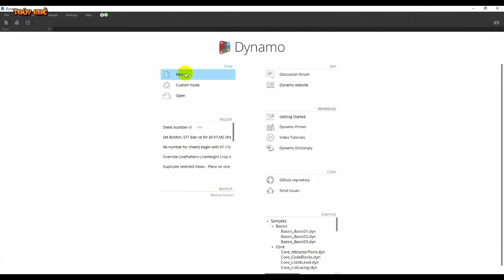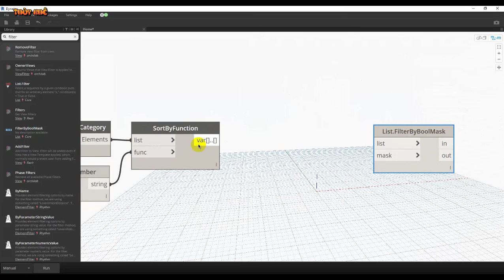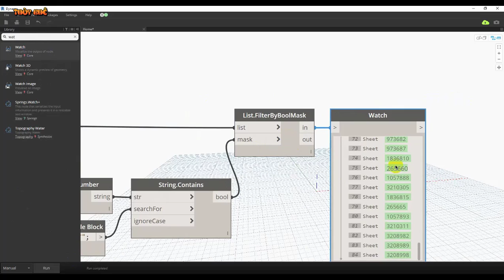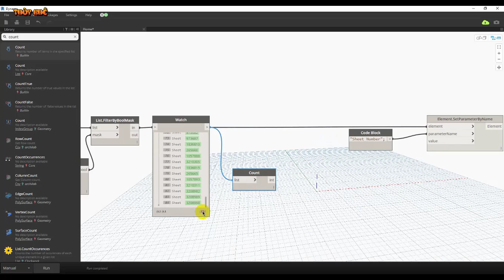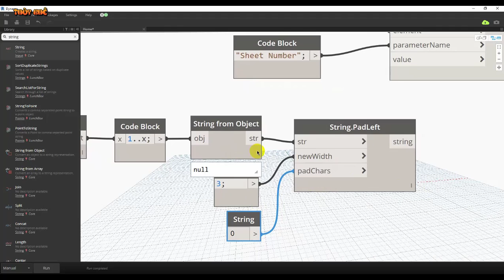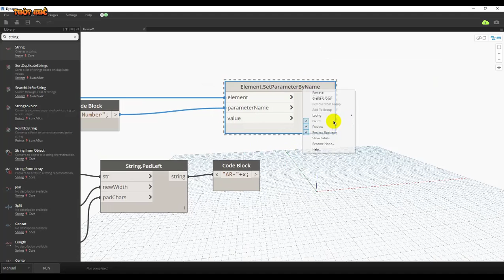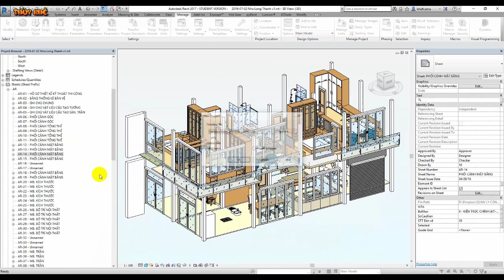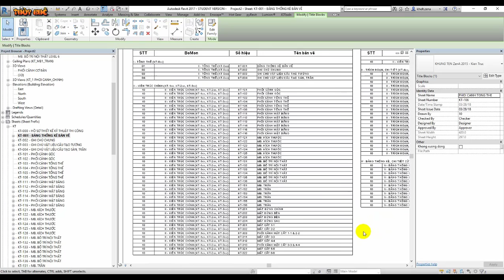DYNAMO REVIT 21 Đánh số nhanh chóng Sheet Number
Bạn có một dãy Sheet sau:
A-001, A-002, A-120A, A-120B, A-120C, A130,...
Bạn muốn đánh số lại nhanh chóng Sheet Number thì đây là một cách đơn giản để làm. Không cần đến Excel ở Video này
(KTS. Lương Thùy Khê)